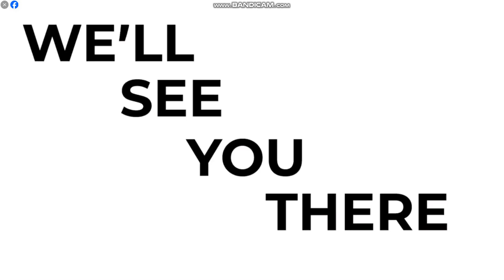Now, let's welcome Esther Rae Pruett to this world!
Pastors Jason and Kelly introduces us to their new granddaughter, Esther Rae Pruett during one of the weekend services at Living Word.